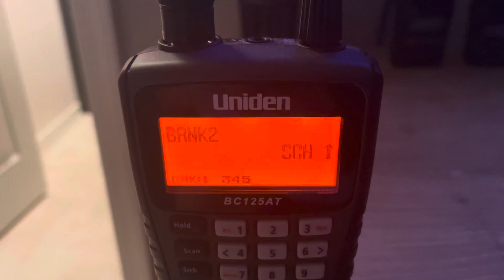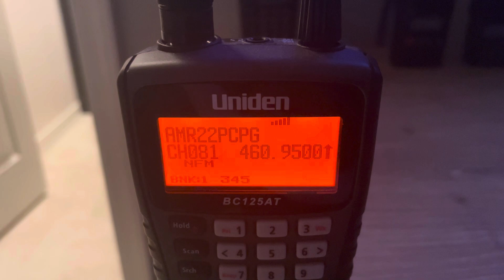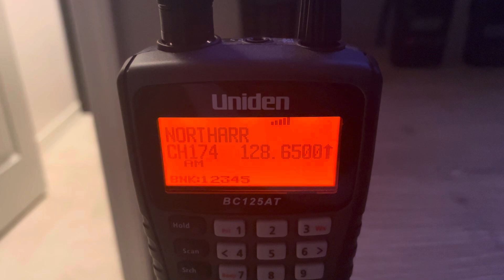Scanning Memory Channels With The Uniden BC125AT At Night